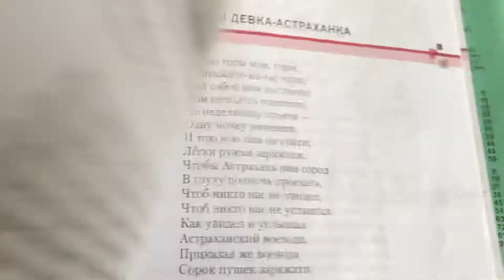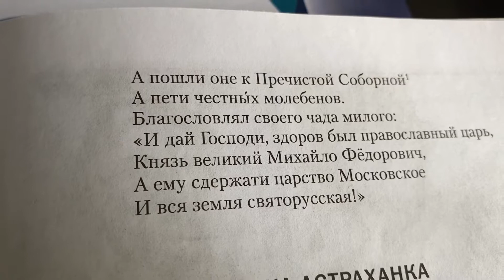Литература 8 кл: УНТ: Возвращение Филарета/15.09.22